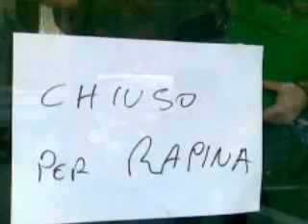Roberto Vecchioni El Bandolero Stanco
Grande Vecchioni !!!